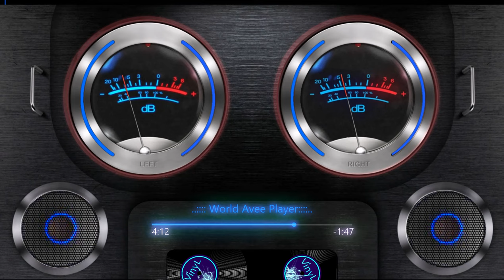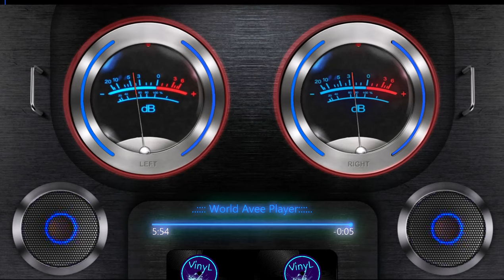EDM Music Mix 2024 🎧 EDM Remixes of Popular Songs 🎧 Bass Boosted Music Mix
▶️Tracklist :
00:00 Bass Boosted
02:04 I Like It (Sticky Key Cover)
04:56 Besomorph & Anthony Keyrouz - Death Bed (ft. Lunis)
07:11 Girls Like You (2Shy, Ben Plum, PACANI Cover)
09:32 I Will Survive (Badscandal, Goodscandal, Burning Beards Cover)
12:08 Memories (SAYMRK, Stayer, Britt Cover)
14:02 On The Floor (blueberry, Muffin, Dayana Cover)
16:30 Rockabye (GonSu Cover)
18:49 Stereo Love (Coopex & Donovan's Playground & Lujavo & Britt Lari Cover)
21:50 Thunder (Goodscandal  Cover) (Magic Cover Release)
23:53 Unstoppable (Twin, Jasmine Crowe Cover)
26:15 Waiting For Love (Medusa, LØST SIGNAL, PACANI Cover)
28:49 Dream Chaos - Fantasize (Ft. Britt Lari)

BASS BOOSTED
EDM BASS
2024
NEW
CAR
BASS
CAR BASS
CAR MUSIC
DROPS